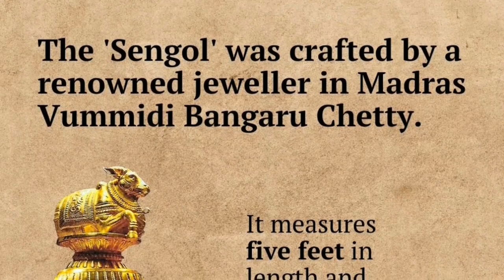सेंगोल - धर्म-दंड का इतिहास और महत्व